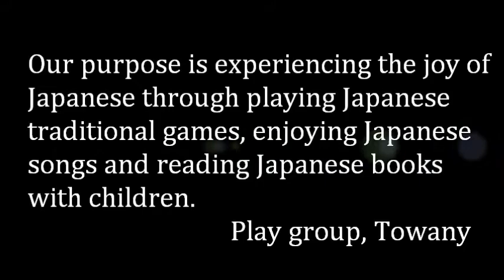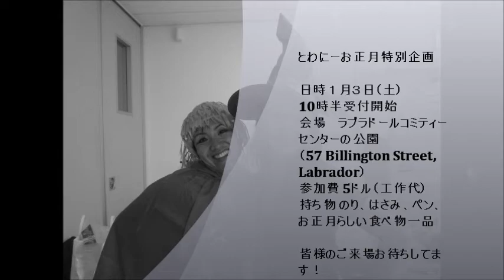とわにーお正月特別企画 New Year Special Event by Towany, Sat 3/1/2015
New Year Special Event by Towany!!
Saturday, 3/1/2015
@ The park next to Labrador Community Centre, 57 Billington St. Labrador QLD 4215 Australia

＊＊とわにーお正月特別企画＊＊
お正月にお正月の遊びをして楽しみませんか
日時 １月３日（土曜日）10時半受付開始
会場 ラブラドールコミティーセンターの公園（57 Billington Street, Labrador）
参加費 5ドル（工作代）
持ち物 のり、はさみ、ペン、お正月らしい食べ物一品

日本のお正月の遊びを手作りで作って一緒に遊びませんか？